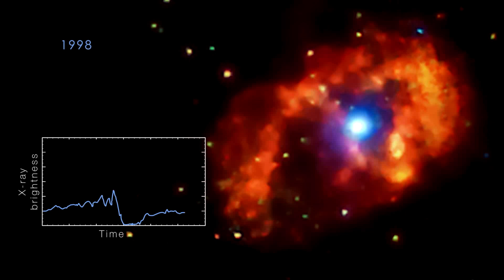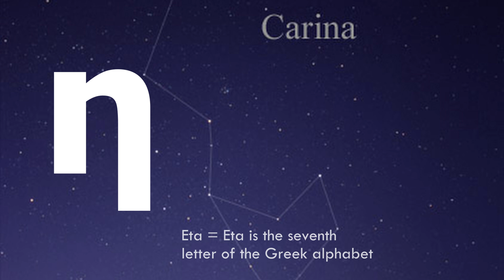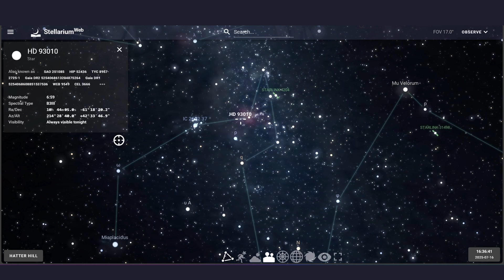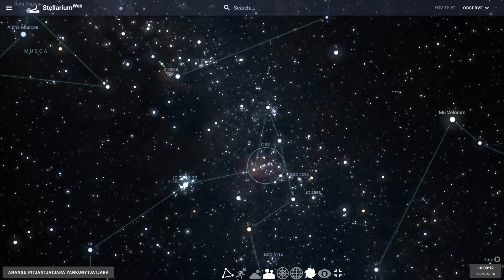What Happens if Eta Carina EXPLODES in 2025?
Eta Carinae is about to explode—and it might become the brightest object in our night sky!

In this video, we explore the mysterious and powerful Eta Carina (also known as Eta Carinae), one of the most massive and unstable stars in our galaxy. Astronomers believe this star could go hypernova at any moment, sending shockwaves across space and creating a spectacular celestial light show visible from Earth.

From its strange history to the violent outbursts known as the Great Eruption, Eta Carina has baffled scientists for decades. Now, it's showing weird behavior again—and experts say it might be gearing up for one final explosive event.

Will Eta Carina become a supernova or hypernova? Could it impact Earth? When can you see this massive star? We break down everything you need to know about the Eta Carina star explosion, its possible danger to Earth, and how to observe it before it disappears forever.

What You’ll Learn in This Video:

What is Eta Carina / Eta Carinae?

Why is it acting strange?

When was Eta Carina discovered?

What is the Homunculus Nebula?

How likely is a hypernova explosion?

Will Eta Carina become visible in the daytime sky?

Could a gamma-ray burst reach Earth?